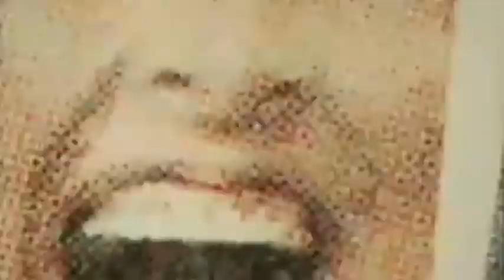DEADBUGS says Showreel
DEADBUGS showreel